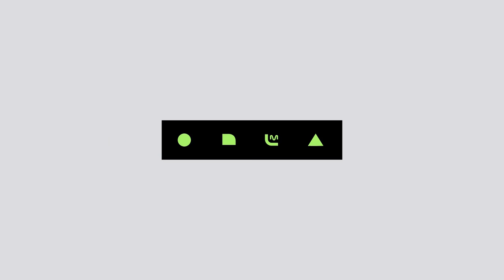[WOOSEOK X KUANLIN - I'M A STAR] Unit Debut Stage | M COUNTDOWN 190314 EP.610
M COUNTDOWN｜Ep.610

환상 케미 '우석X관린'
(별)처럼 빛나는 석이랑 린이! 별의 별 (짓) 다해도 멋진 건 못 숨겨! '별짓' 무대!
WOOSEOK X KUANLIN - I'M A STAR